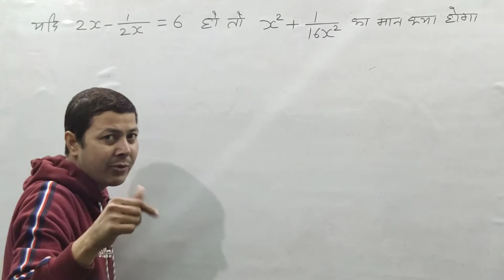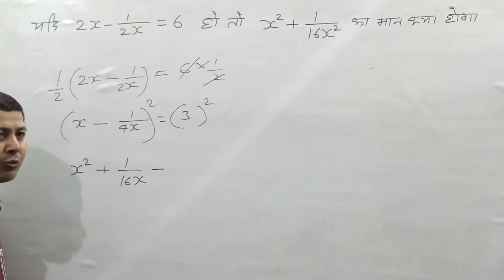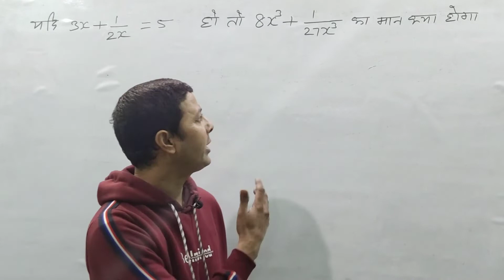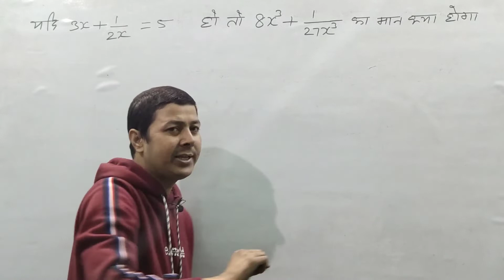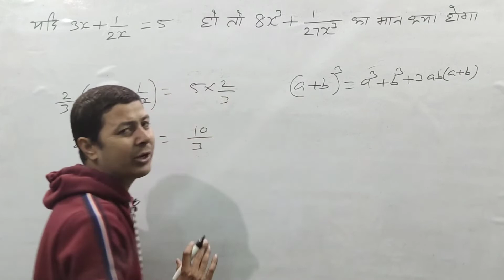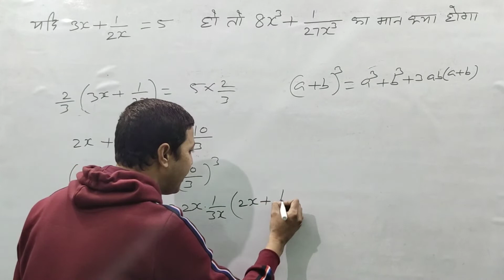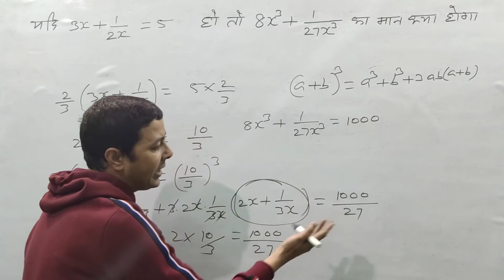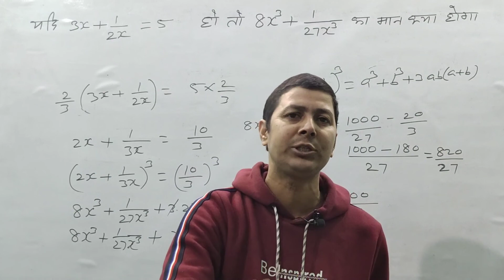Maths_By_Rakesh_Sharma Algebra || बीजगणित || For _SSC_CGL_CHSL_&_Gov_Exams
Maths_By_Rakesh_Sharma Algebra || बीजगणित
For _SSC_CGL_CHSL_&_Gov_Exams

   Is Video me Algebra se related Questions
 easy method se samajhaya gaya hain taki kamjor se kamjor students aasani samajh jayege.